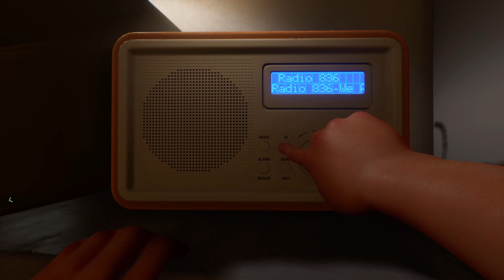Returnal Longplay Playthrough Episode 9 - Returned! Commentary Gameplay!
Returnal Longplay Playthrough Episode 9 - Returned! Commentary Gameplay! Join Selene, An ASTRA Scout, as she battles sinister creatures while attempting to unravel the mystery behind the death loop she has found her self in. Journey with her as she fights through an alien planet in her pursuit to understand and break free of her inevitable returnal! This is the Commentary Longplay  Playthrough!  BlerdsBgaming has FULL GAME playthroughs for both Triple A and Indie PC and Playstation games. We are now both a commentary and non commentary gameplay channel!